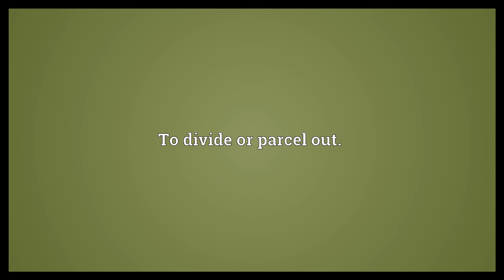Divvy up Meaning